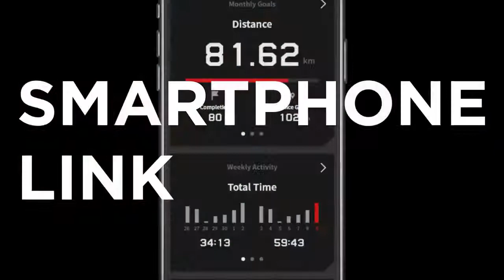CASIO G SHOCK G SQUAD GBD 200